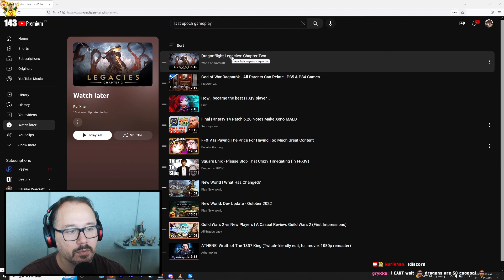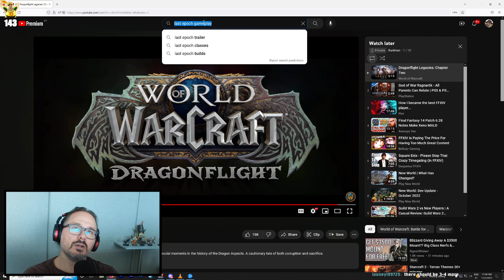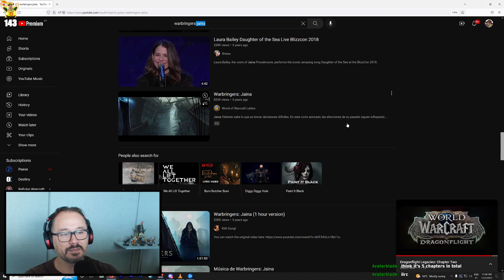Rurikhan Reacts to WoW Dragonflight Legacies: Chapter Two, Neltharion's Betrayal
Let's what the story of World of Warcraft Dragonflight has in store for us in WoW Dragonflight Legacies: Chapter Two The Neltharion Boogaloo.